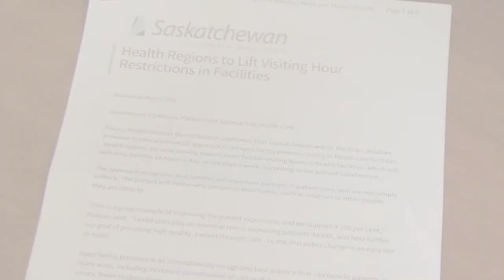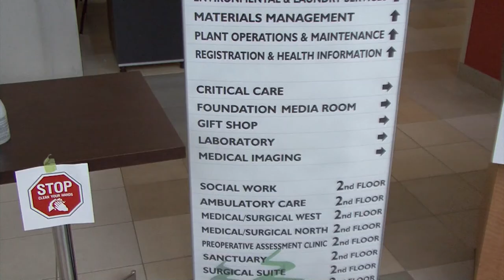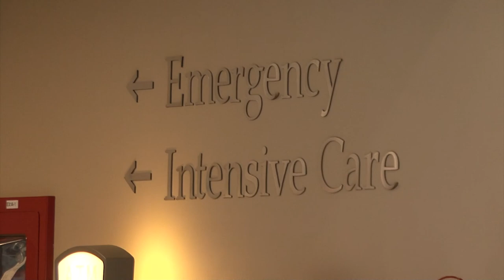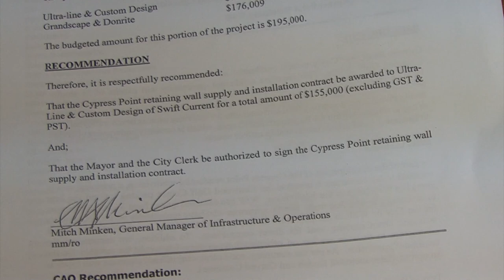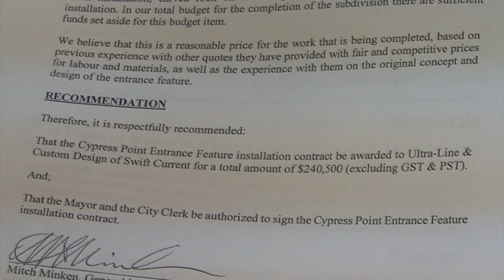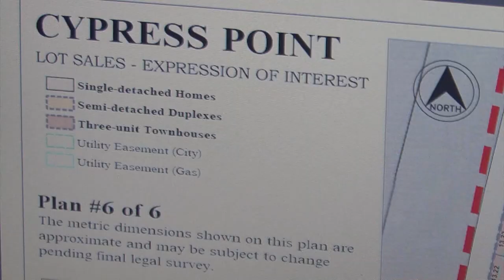Swift Current & Area News - May 20th, 2016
Eastend Focus of NFB Film
The Grassland’s Project produced by the National Film Board of Canada features ten communities from across Southern Saskatchewan and Alberta including the Town of Eastend.

Flexible Visitation Hours for Saskatchewan Healthcare Facilities
The Open Family Presence Policy is now in place at all healthcare facilities in the province allowing families around the clock visitation to family members in hospital or long term care.

Syrian Family Introduced to the Swift Current Community
After several months of settling into their new surroundings, a Syrian family has met the congregation that sponsored their move to Canada.

Finishing Touches to the Cypress Point Subdivision
A decorative entrance sign and pond are a few of the distinct features set for installation at the new Cypress Point Subdivision in Swift Current.